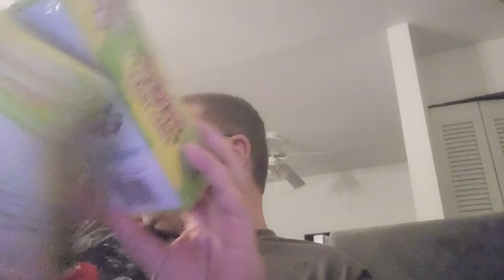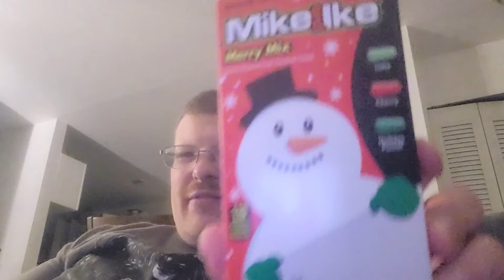GamingNight: christmas presents from fiancee amd her mom